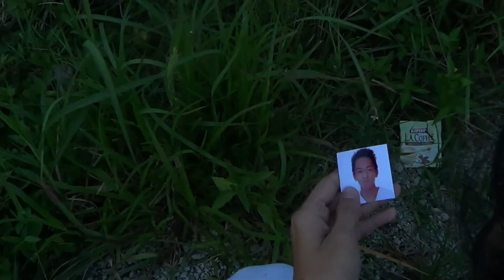This Guy's In Love with You Pare (PSY 4Y1-1)